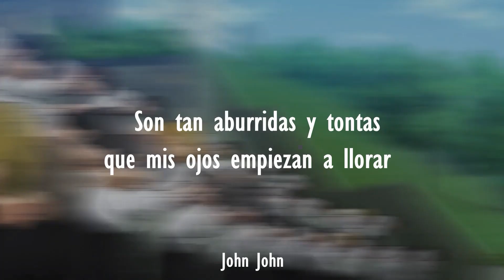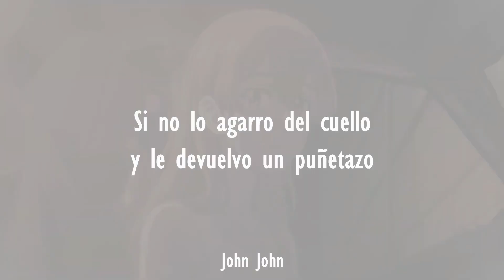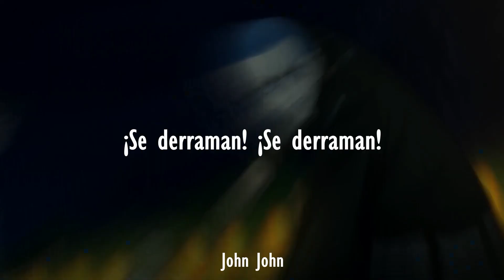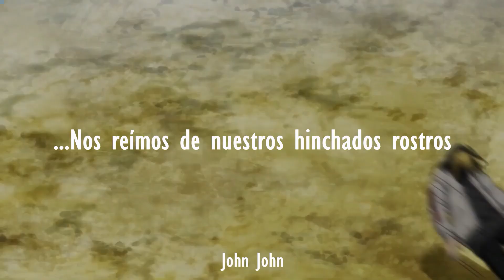"El OPENING de Tokyo Revengers pero cantado por Mikey 😎"